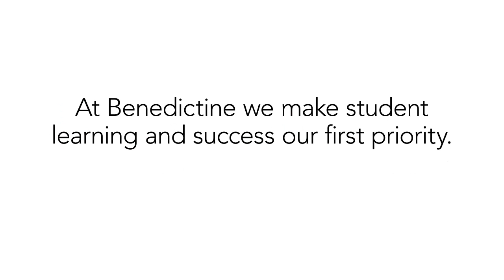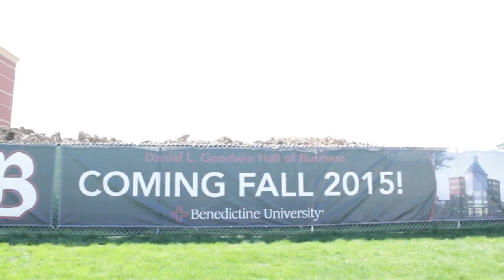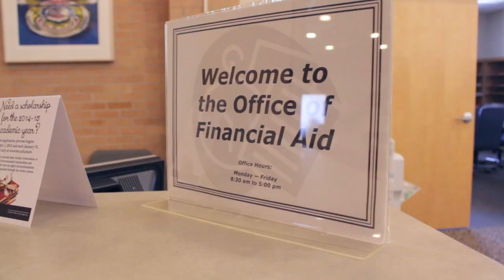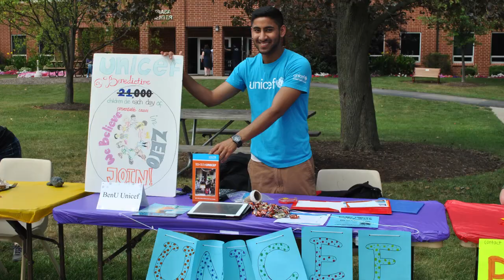The Benedictine Promise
Benedictine University promises its students an affordable and attainable undergraduate and graduate education infused with the Benedictine values, faculty who make student learning their first priority, a support system dedicated to their success, comprehensive preparation to enter the job market, and a diverse, caring community in which they can become better learners, better leaders and better world citizens. Student learning and success is our first priority.